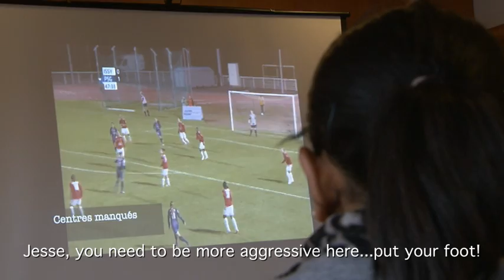We Are PSG Women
Join the members of Paris St.-Germain's women's team on their road win Ligue 1. Meet Lindsey Horan, the 17-year-old American who bypassed a college scholarship to play for PSG, Swedish international Kosovare Asllani who often garners comparisons to fellow Swede Zlatan Ibrahimovich and their fiery coach, Farid Benstiti.

ABOUT KICKTV: KICKTV is YouTube's global headquarters for the beautiful game. Football, soccer, futbol, calico -- whatever you call it, this is your place for video, analysis, commentary and comedy around the world's most popular sport. KICKTV brings you the latest on the best players in the world, like: Messi, Ronaldo and Neymar. And the world's top leagues: the English Premier League, La Liga, Serie A, Bundesliga, Ligue 1, the Eredivisie & the Brazilian league. Plus, coverage of all the biggest football events: UEFA Champions League, FIFA World Cup, the Euros, Copa Libertadores and more.